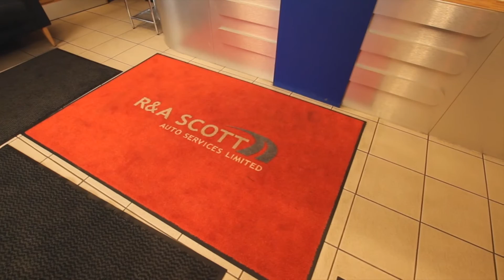Match Action | Gainsborough Trinity vs Warrington Town | 02/02/19